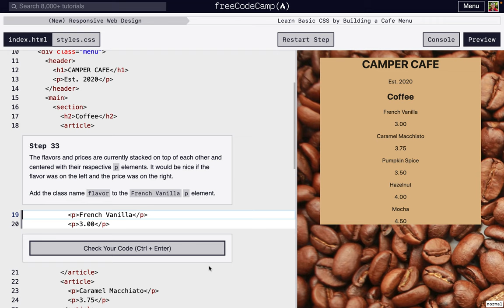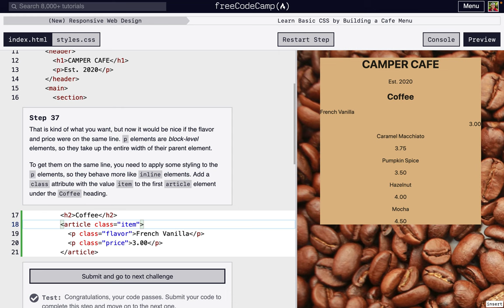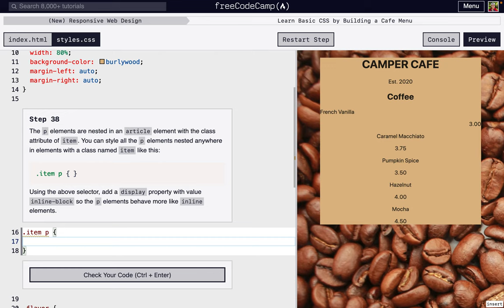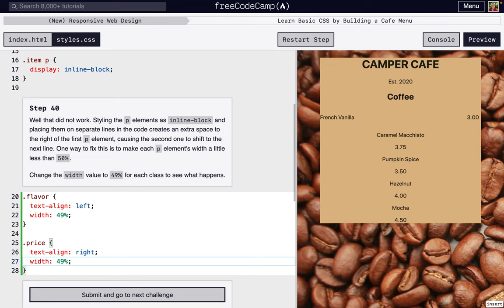Learn Basic CSS by Building a Cafe Menu - Steps 31-40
Walk through steps 31-40 of the Basic CSS by Building a Cafe Menu course in freeCodeCamp's (New) Responsive Web Design certificate

00:00 - Intro
00:13 - Step 31
00:43 - Step 32
01:49 - Step 33
02:11 - Step 34
02:33 - Step 35
02:43 - Step 36
02:56 - Step 37
03:23 - Step 38
04:22 - Step 39
04:50 - Step 40